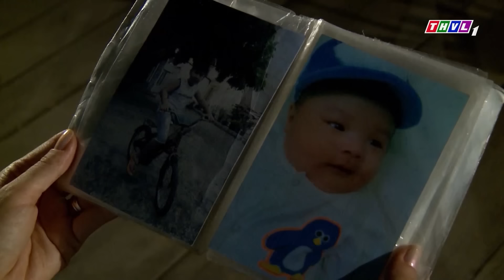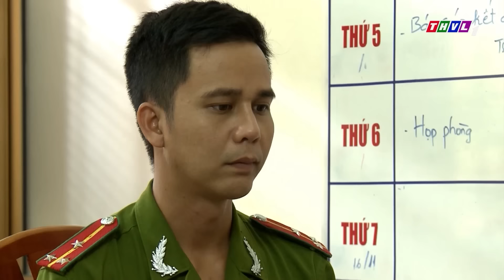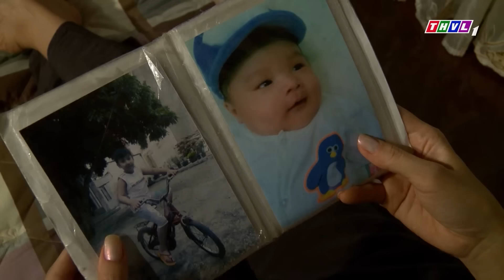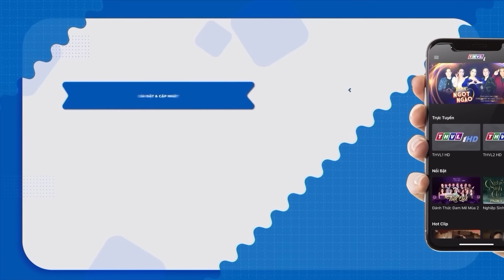PHIM HÌNH SỰ 2024 | TỘI PHẠM VƯỢT NGỤC | PHIM HÌNH SỰ VIỆT NAM HAY MỚI NHẤT 2024 | PHIM THVL